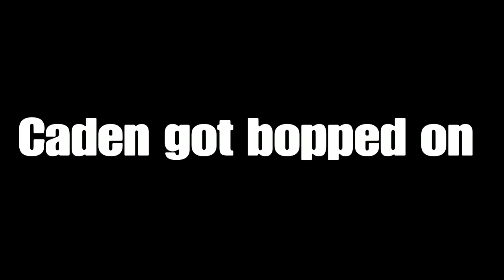me and supernova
it be the boys